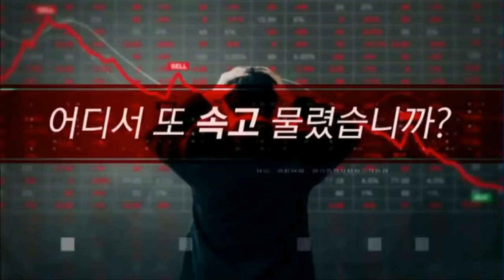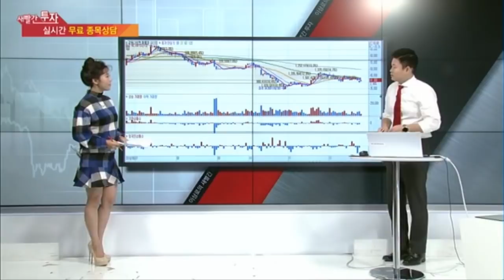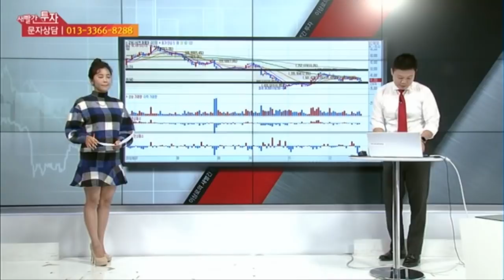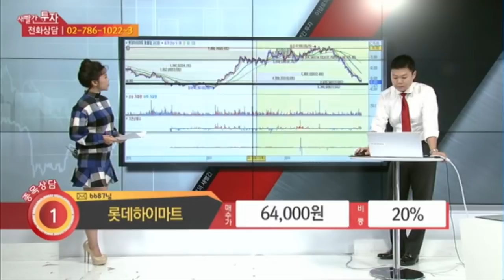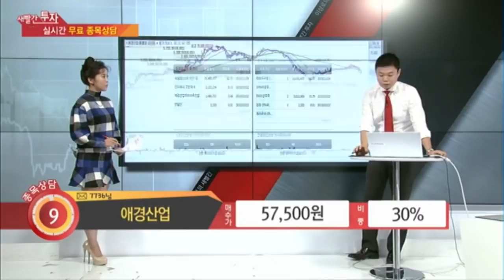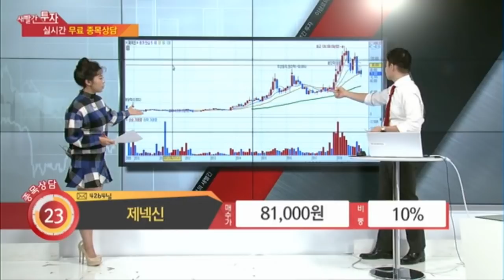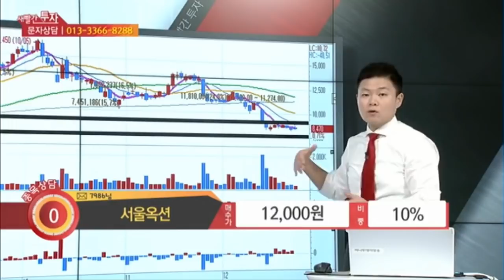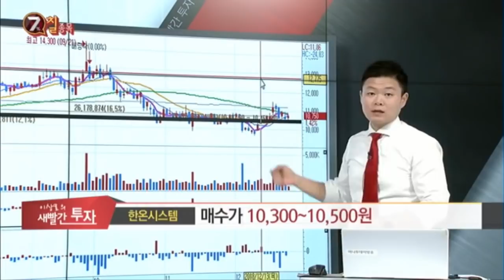MTN 이상로의 새빨간투자 매일 오후 1시10분 코오롱인더,경동나비엔,솔브레인,롯데하이마트,애경산업,제넥신,서울옥션,제룡산업,한온시스템,CPI필름,온수매트,경협주,임상3상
방송시간은 월화수 오전 10시10분, 목금 오후 1시 10분입니다.

1. 코오롱인더
2. 경동나비엔
3. 솔브레인
4. 롯데하이마트
5. 애경산업
6. 제넥신
7. 서울옥션

제룡산업
한온시스템